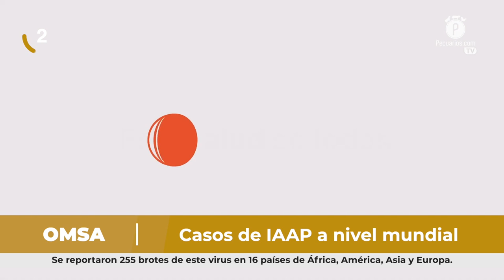Pecuarios TV: Las breves del sector avícola - 25 Noviembre